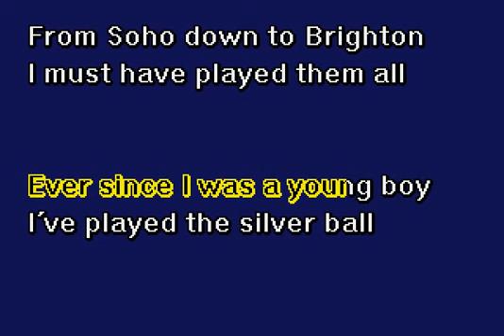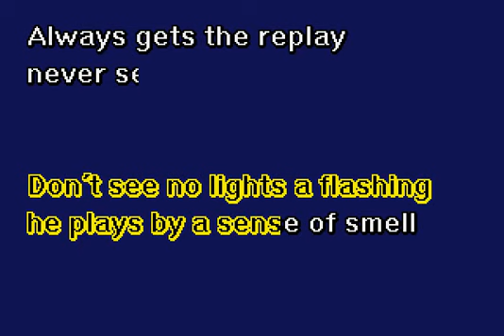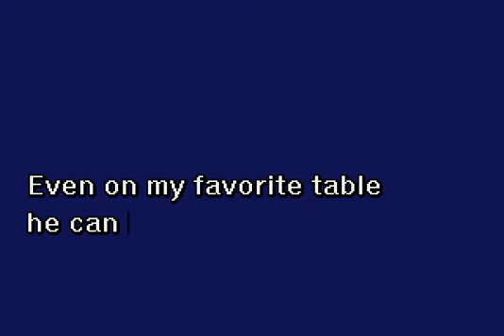The Who - Pinball Wizard - Karaoke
DG01-06 Dangerous